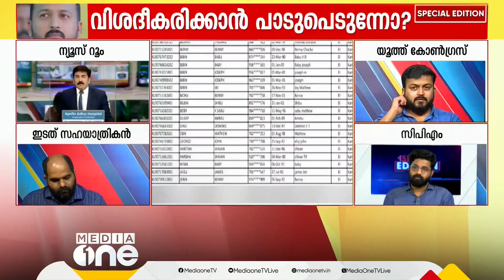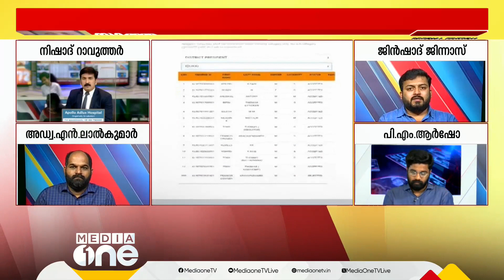'ഞങ്ങളുടെ അറിവിൽ അങ്ങനെയൊരു ദേശീയ കോർഡിനേറ്റർ ഇല്ലെന്നെ..'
Jinshad Jinnas about Shahbaz Vaderi